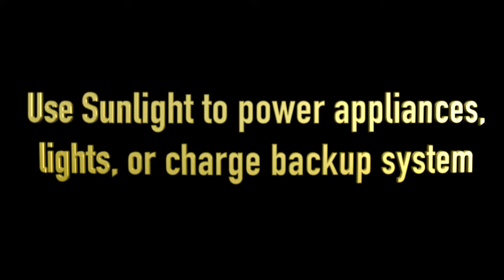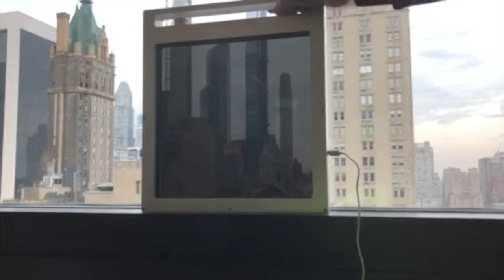Be Ahead of the Curve Glass & Technology-Your future is foretold here! Clear Solar Photovoltaics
Be Ahead of the Curve Glass & Technology-Your future is foretold here! Clear Solar Photovoltaic windows that generate Electric - Your Glass Does NOTHING ! Have Green Sustainability Now!
See the Future - CLEAR SOLAR PV, UL WINDOWS 70% VLT ,Liquid Crystal Switchable Privacy , RADIANT HEAT GLASS , Variable Tint Technology - Pls Hit Like , Follow ,share & see GlassPossible.com